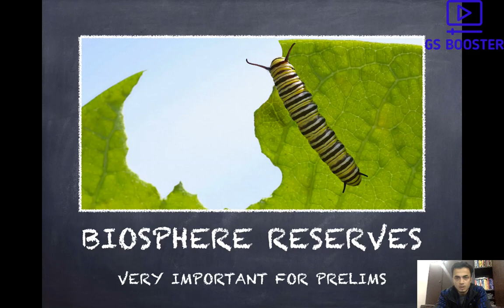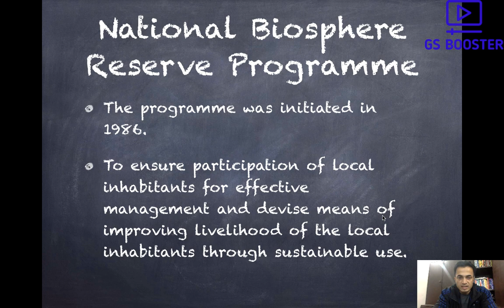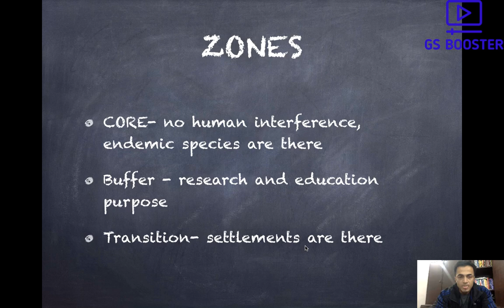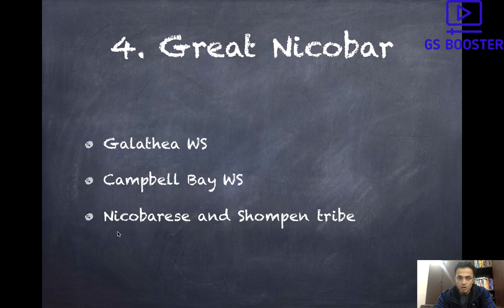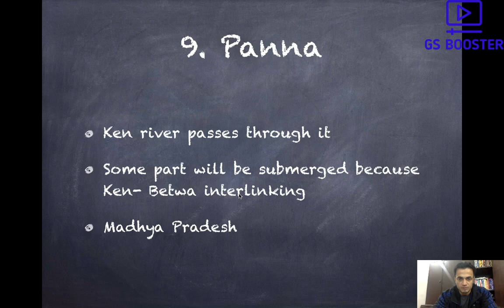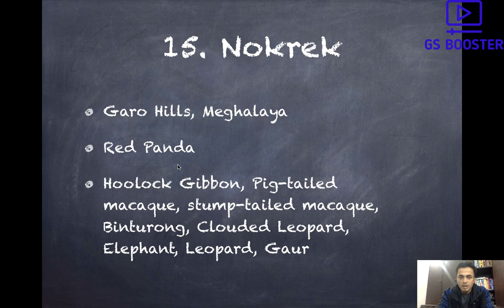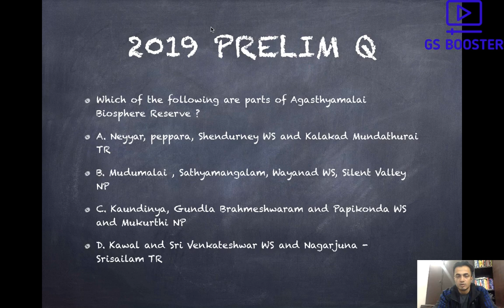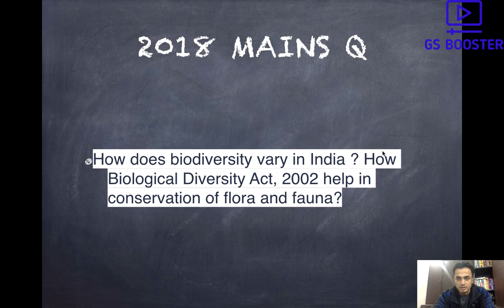Biosphere Reserves - By IFoS 2018 AIR 11 and CSE 2018 AIR 356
PT 365 of 2020 This is fourth Environment Video for CSE Prelims